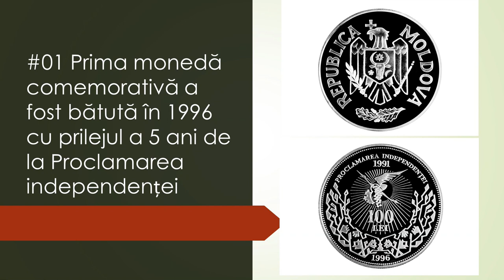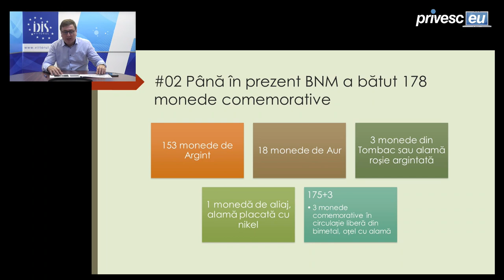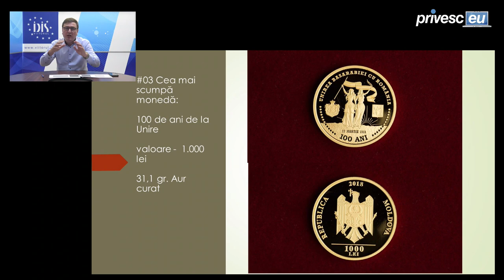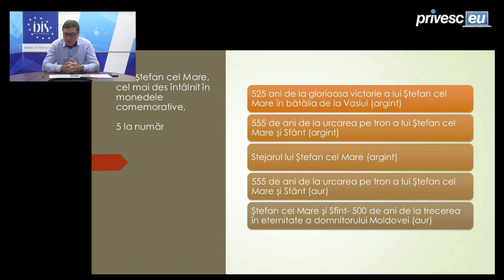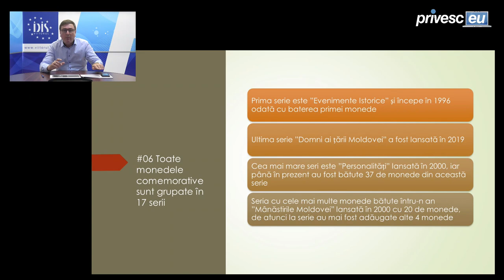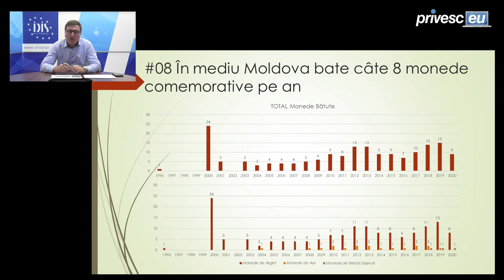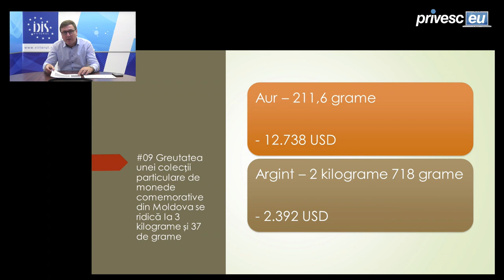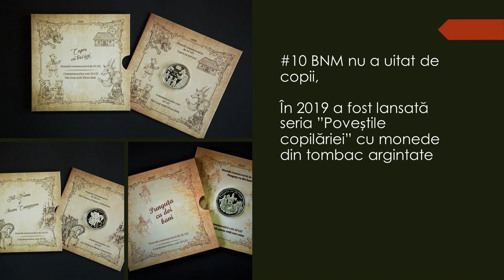Analize economice cu Veaceslav Ioniță - 4 iunie 2021